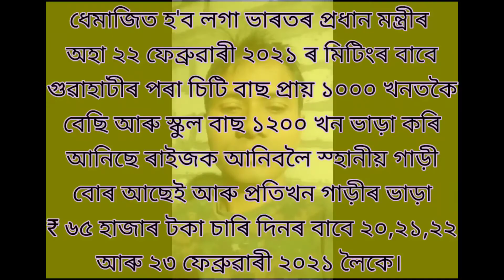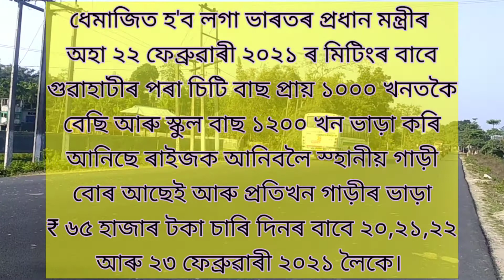ধেমাজিত অহা ২২ ফেব্ৰুৱাৰী ২০২১ তাৰিখে প্ৰধান মন্ত্ৰী নৰেন্দ্ৰ মোডীৰ গণ সমাবেশলৈ গুৱাহাটীৰ চিটিবাছ।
ধেমাজি জিলা চিলাপথাৰত অহা ২২ ফেব্ৰুৱাৰী ২০২১ তাৰিখে ভাৰতৰ মাননীয় প্ৰধান মন্ত্ৰী নৰেন্দ্ৰ মোডীৰ গণ সমাবেশলৈ গুৱাহাটীৰ পৰা চিটি বাছ প্ৰায় ১০০০ খনতকৈ অধিক আৰু স্কুল বাছ প্ৰায় ১২০০ খন লগতে স্হানীয় বাছ আৰু অসম পৰিবহন নিগমৰ বাছ সমুহ ভাড়া কৰি আনিছে গুৱাহাটীপৰা। এখন বাছৰ চালকৰ সৈতে হোৱা কথা বতৰা কিয়দাংশ মোবাইল ফোনত ৰেকৰ্ডিং কৰি দিয়া হৈছে।
প্ৰতিখনৰ বাছৰ ভাড়া চাৰি দিন অৰ্থাৎ ২০,২১,২২ আৰু ২৩ ফেব্ৰুৱাৰী ২০২১ তাৰিখৰ বাবে ₹ ৬৫ হাজাৰ টকাকৈ দিয়া হৈছে বুলি জনালে।

My Audio & Video Recording Equipments Are:-
Link given below for Shopping in Online. (Amazon)

(a) Redmi Mi Note 8
(b) Redmi Note 9 Pro

(2) US 1984 Tripod Smartphone Camera Stand

(3) Boya BY-M1 Mini Lavalier Microphone(Black)

(4) Powerpak MS-1001 3 Leg Boom Microphone Stand (Black)

(5) Studio Pro 50 (OneOdio Born for DJ ) Adapter-Free DJ Headphones for Studio Monitoring and Mixing,Sound Isolation, 90° Rotatable Housing with Top Protein Leather Earcups, 50mm Driver Unit Over Ear DJ Headsets with Mic-PRO 50

(6)  Focusrite Scarlett Solo (3rd Gen) USB Audio Interface with Pro Tools, First

(7) AKG P220 Large-Diaphragm Condenser Microphone, Cardioid